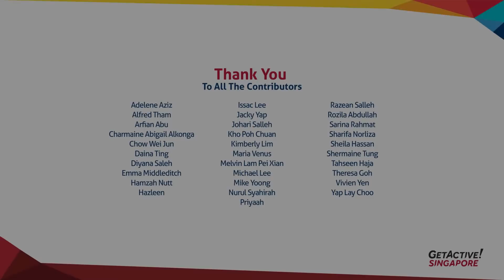GetActive Singapore Workout Video 2021